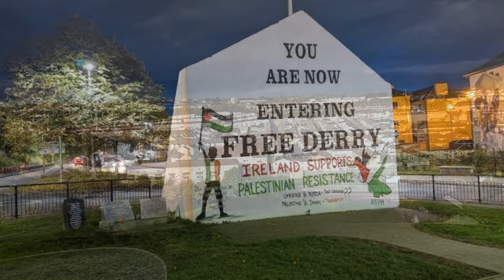Discover Northern Ireland: Castles, Legends, and Spectacular Landscapes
Discover the charm of Northern Ireland, a small yet captivating destination packed with castles, forests, and spectacular cliffs. This guide will take you through scenic meadows filled with sheep, vibrant live music pubs, and pristine beaches. Immerse yourself in the country’s rich tapestry of legends and movie-worthy landscapes, from the Giants Causeway to mythical transatlantic ships and political uprisings.

Despite its compact size, Northern Ireland is easy to explore, offering a unique blend of ancient history and modern culture. Whether you're interested in history, nature, or local culture, this country has it all.